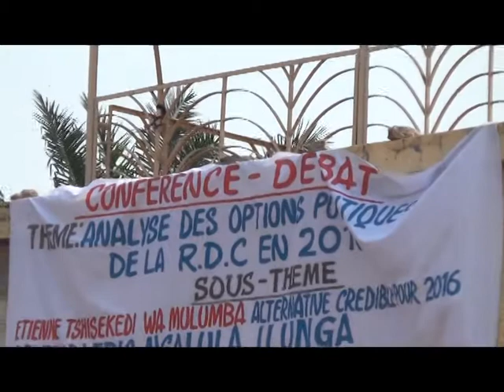CONFERENCE DEBAT ERIC NGALULA ILUNGA